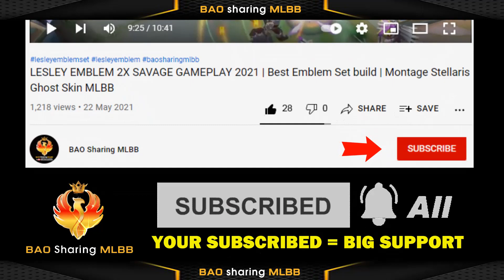Guinevere Legend Skin Graphic Comparison 2022 | Ultra High Medium Low Smooth Mode MLBB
【VIDEO CONTENTS】
- Mobile Legends Bang Bang ( MLBB ) Guinevere LEGEND SKIN
- Guinevere release at 25 April 2022
- Guinevere Legend Skin name Psion of Tomorrow
- Guinevere Psion of Tomorrow all graphic comparison ( Ultra , High , Medium and Low Smooth Mode )